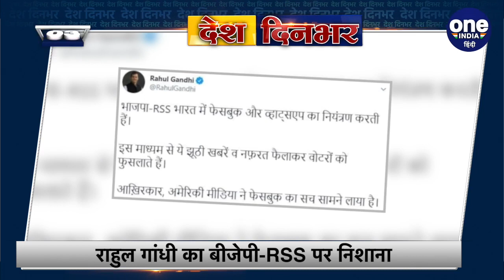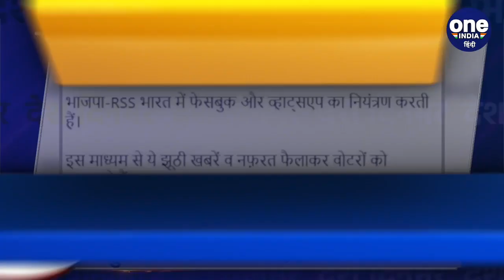Chetan Chauhan के निधन, Yogi Government में Minister और Former cricketer थे चेतन | वनइंडिया हिंदी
Chetan Chauhan died, minister and former cricketer in Yogi Government. UP government minister and former cricketer Chetan Chauhan has passed away. Chetan Chauhan died due to cardiac arrest at around 4:30 pm. He was undergoing treatment at Medanta Hospital in Gurugram. Chetan Chauhan was also Corona positive.

यूपी सरकार के मंत्री और पूर्व क्रिकेटर चेतन चौहान का निधन हो गया है. लगभग 4:30 बजे चेतन चौहान का निधन कार्डियक अरेस्ट की वजह से हुआ. गुरुग्राम के मेदांता अस्पातल में उनका इलाज चल रहा था. चेतन चौहान कोरोना पॉजिटिव भी थे.